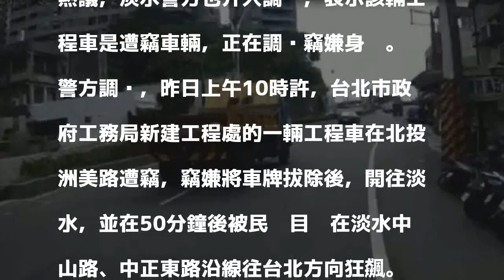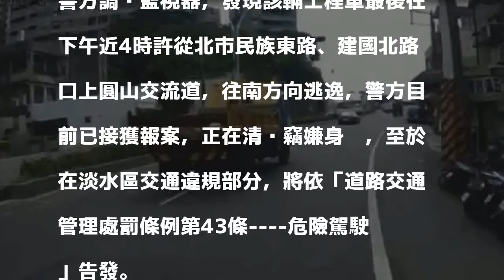北市工務車淡水危險狂飆 警查出遭竊正追賊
〔記者王宣晴／新北報導〕台北市政府工務局的一輛工程車昨日上午許被民眾目擊在新北市淡水狂飆，過程中還不斷未打方向燈任意變換車道，一路闖紅燈，駕駛行徑相當危險，後方騎士見狀，氣憤地將行車記錄器上傳youtube，引發網友熱議，淡水警方也介入調查，表示該輛工程車是遭竊車輛，正在調查竊嫌身份。

發表評論評論如下。